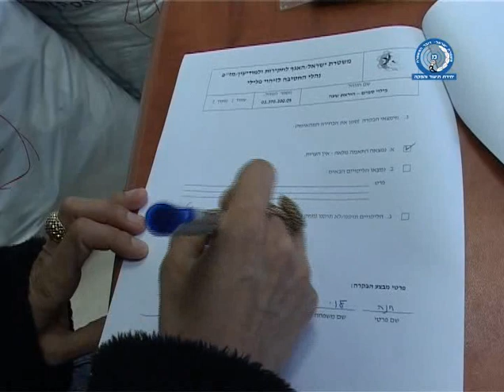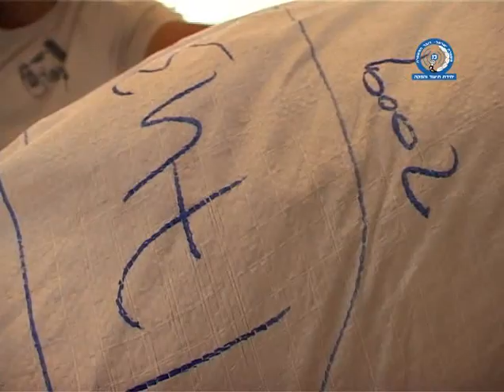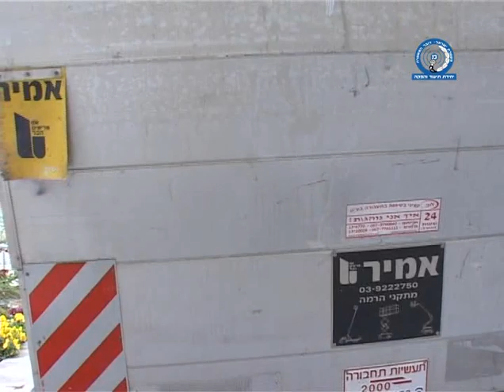מה עושים עם הסמים אחרי שתופסים אותם?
בואו תראו